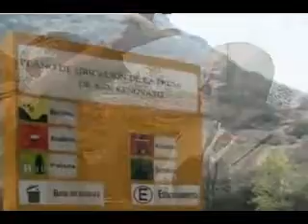Guanajuato Entrevista a Nicéforo Guerrero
Entrevista al alcalde Nicéforo Guerrero, sobre las buenas obras que se hacen y lo bonito que es la capital del Estado